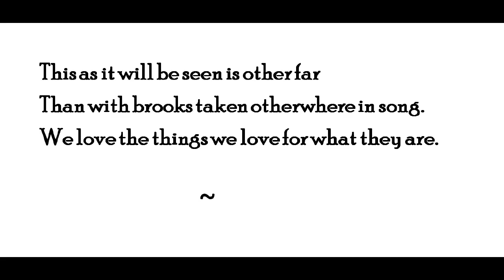"Hyla Brook," by Robert Frost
poem--"Hyla" is a species of frog--"tree frog," with many sub-species. The jewelweed is a kind of impatiens--it is pictured in the last frame. Images from wikimedia commons. Grateful acknowledgement.